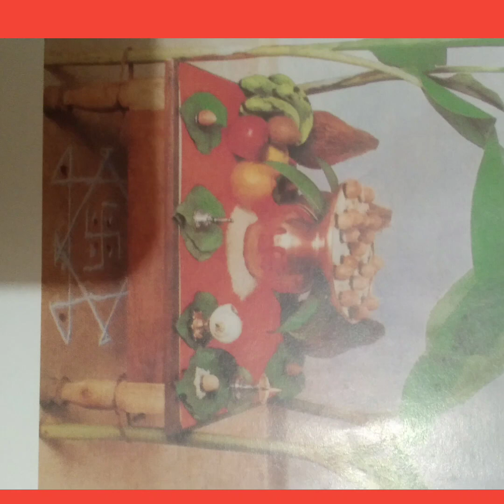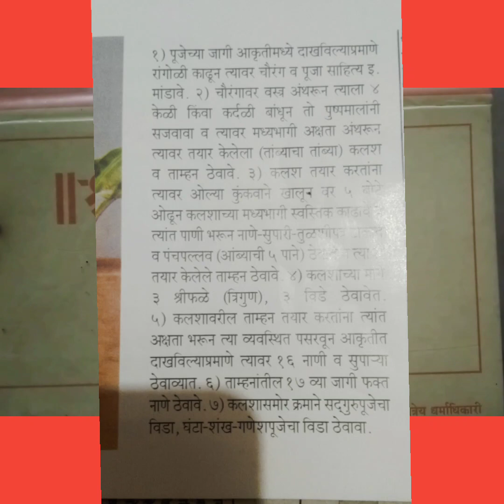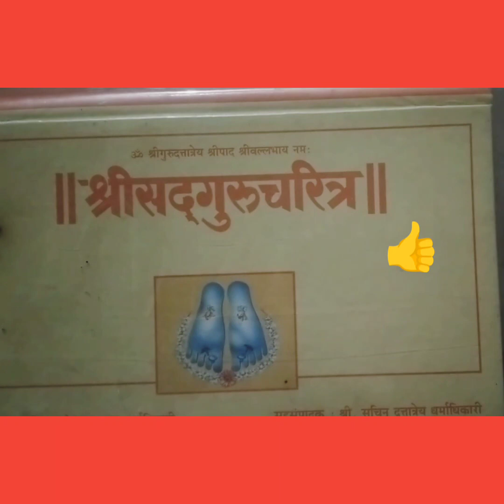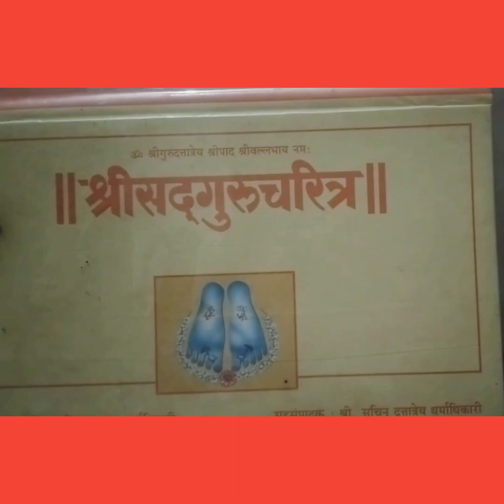श्री गणेशाची पूजा कशी करावी सत्य दत्त पूजा भाग 1